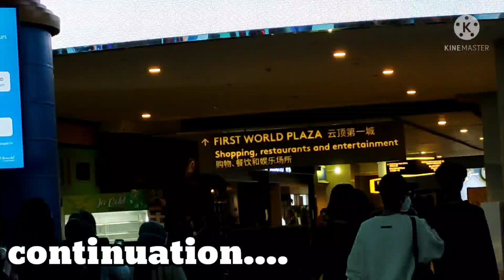SKY TRIPOLI'S INDOOR THEME PARK @GENTING HIGHLAND